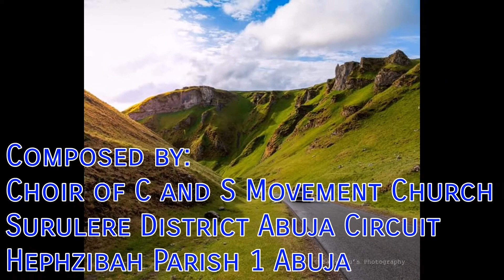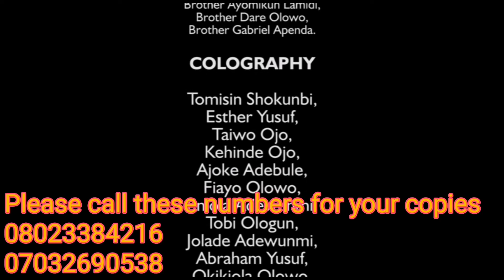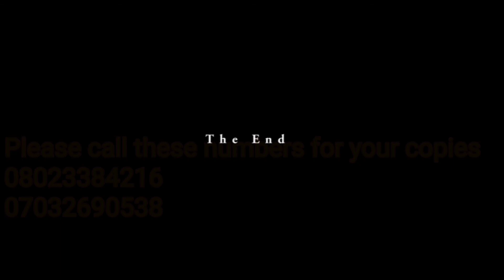Tribute to Late Sp.Ap.Pro.Dr G.O.Fakeye. Rest on Baba. We all miss you.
Tribute to Late Sp.Ap.Pro.Dr G.O.Fakeye.
Rest on Baba.